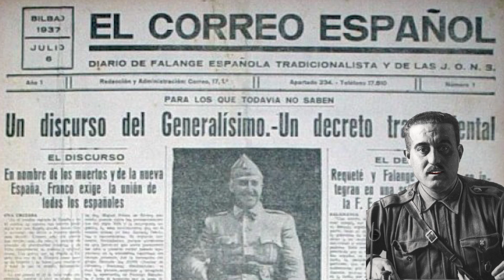Manuel Fal Conde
Breve biografía de un andaluz que llegó a ser el jefe del carlismo.